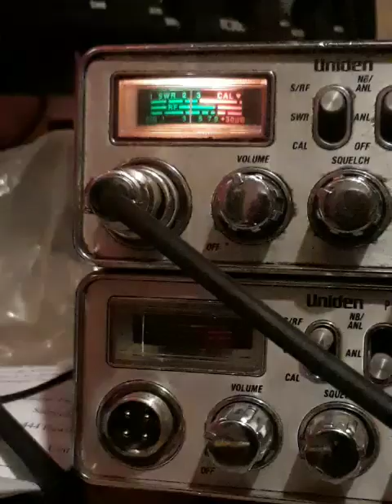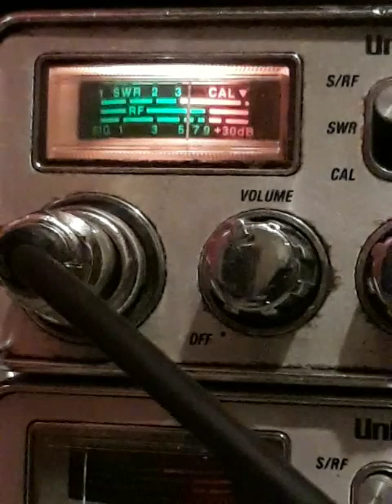June 8, 2023